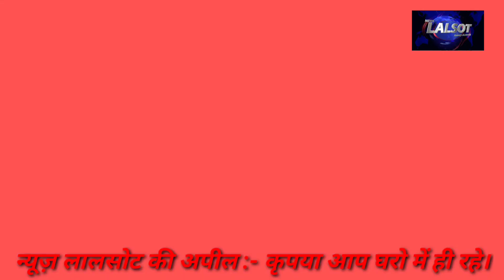आई जी पुलिस ने लालसोट पहुचकर की कर्फ्यू समीक्षा, लालसोट में कर्फ्यू जारी